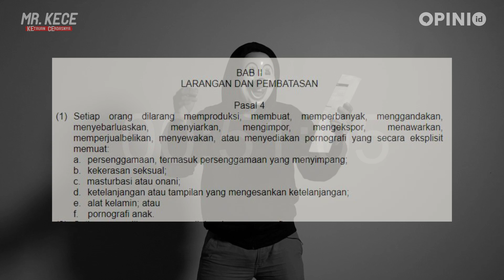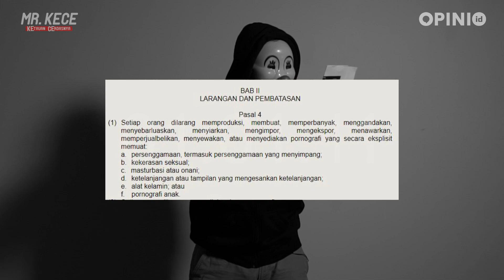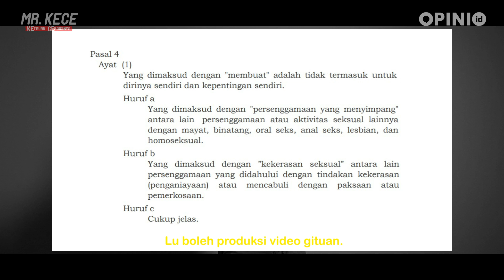LEBIH DARI BERITA INFOTAINMENT ❗️ | MR. KECE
Harusnya korban malah jadi tersangka.